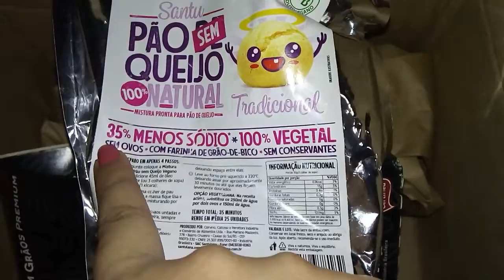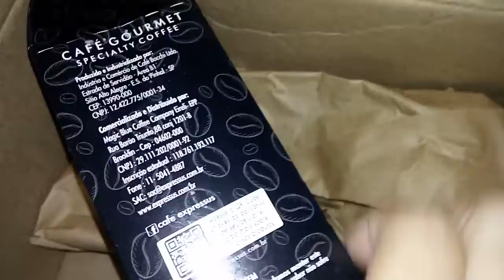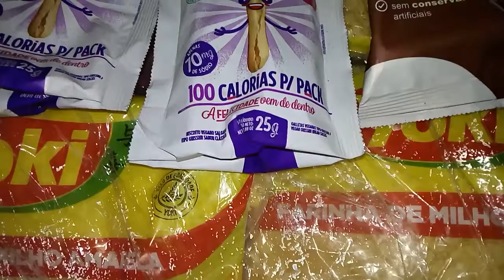Compra do Amazon Brasil